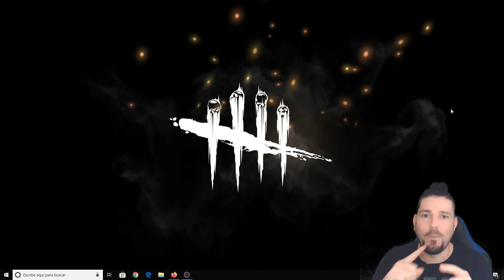✅ Consejos como LOOPEAR en DEAD BY DAYLIGHT (Tips looping)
Guía como loopear en dead by daylight para pc, ps4 y xbox one trucos y consejos del looping.

🤑 Si quieres ser THE BIG BOSS, mil GRACIAS!!